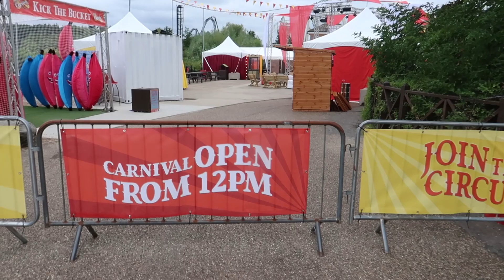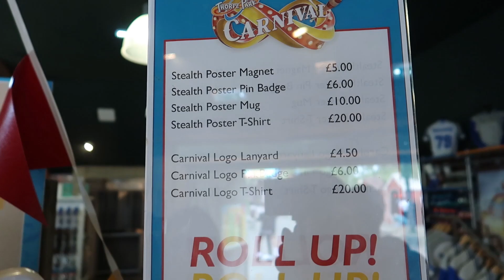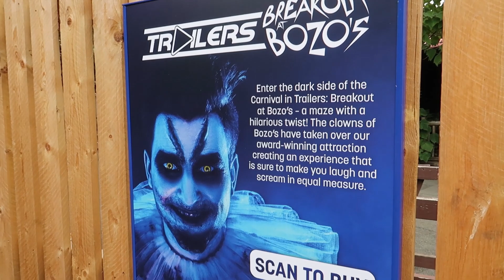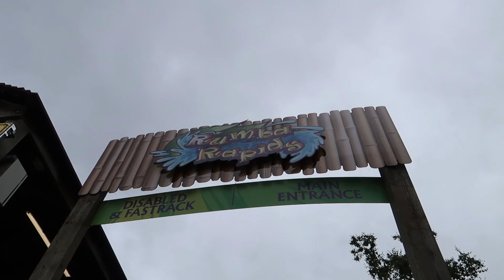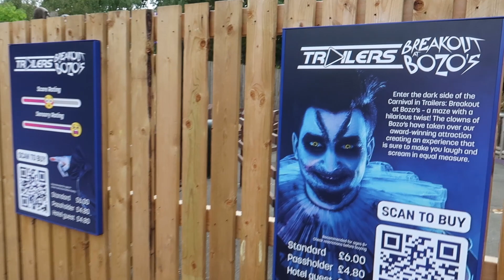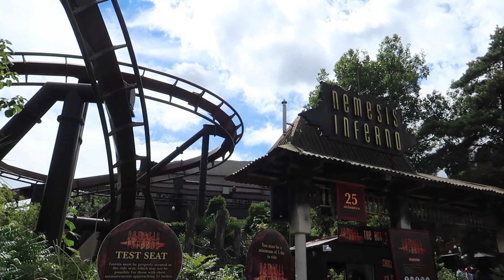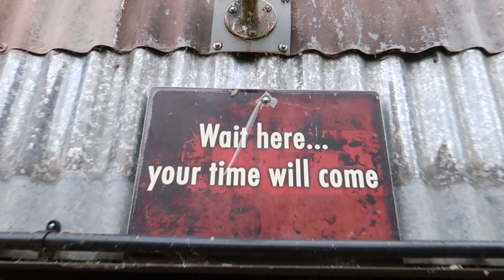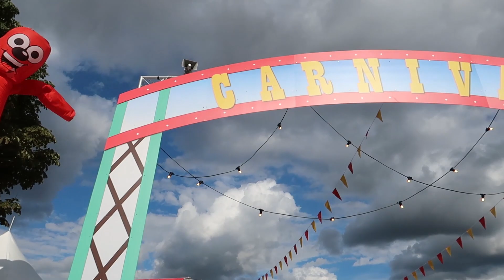Thorpe Park Carnival Vlog 🤡 August 2022 🎪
Hello everyone, welcome to another vlog here on the World of Coasters! Step right up and come experience Thorpe Parks new summer event Carnival with us as we explore the park looking at the two themed zones for this event, the Carnival & Junkyard. With plenty of offerings from Food to entertainment this event looks to be one of the Islands best! Also not forgetting the great rides and attractions including Swarm, Nemesis Inferno, Saw & Colossus to name a few and new for Carnival Trailers: Breakout at Bozo's a summer scare maze to get us in the mood for Fright Nights!
If you enjoy the video Be sure to leave a Like & don't forget to Subscribe with the Bell Icon to not miss out on any of our future Theme park & Coaster Uploads!